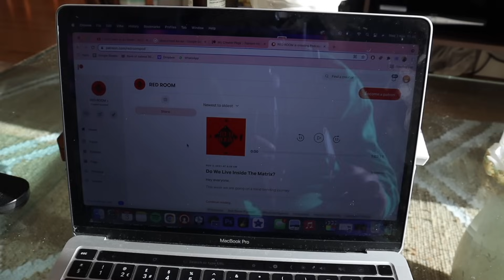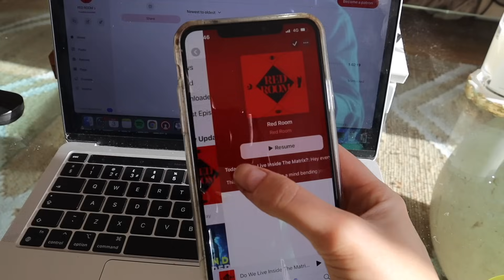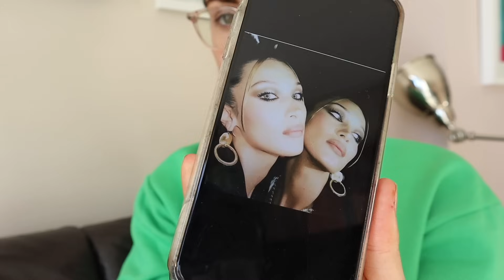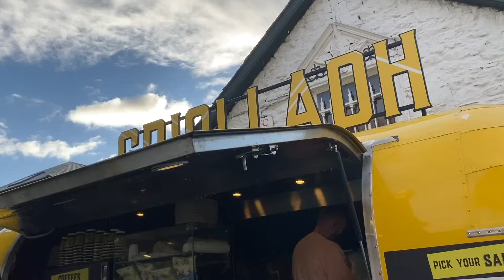boundaries, mini vintage haul & getting glam (catfish vlog)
This week we're chatting about boundaries, I show you two new vintage pieces I picked up for a bargain and I get glam for the stellar insta star awards.